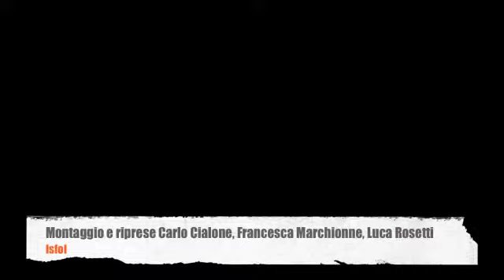Isfol - Convegno Garanzia per i giovani. Intervento di Mariella Lo Turco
L'intervento di Mariella Lo Turco, del CIOFS Sicilia, nel corso del Convegno "Garanzia per i Giovani. Il contributo dell'orientamento e della formazione. Il valore delle esperienze territoriali". L'evento, organizzato dall'Isfol, si è svolto il 4 dicembre presso l'Auditorium dell'Istituto.